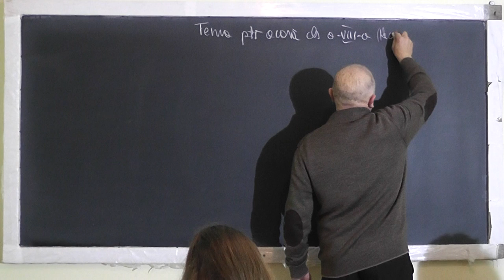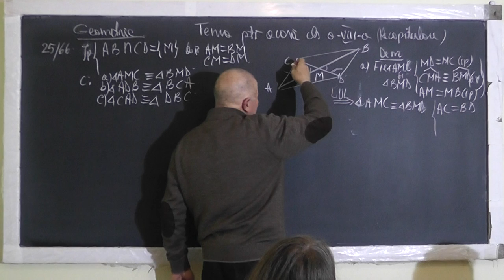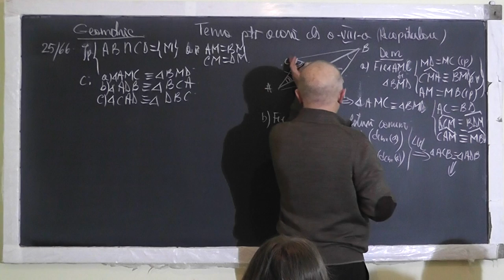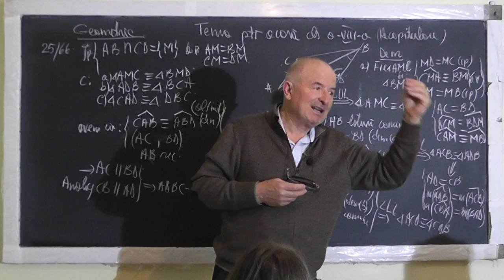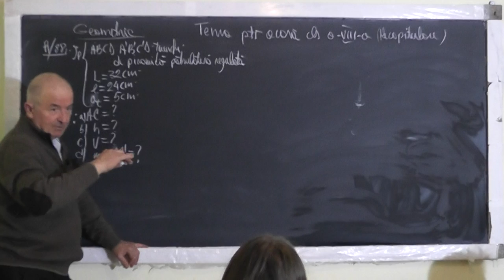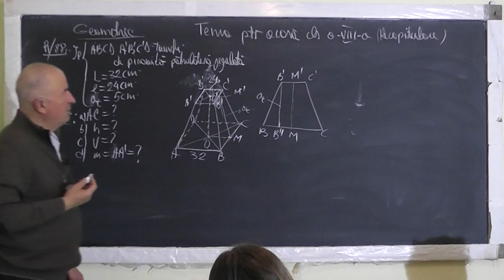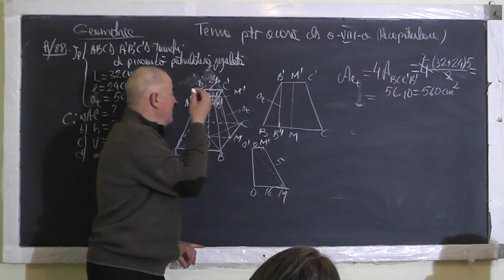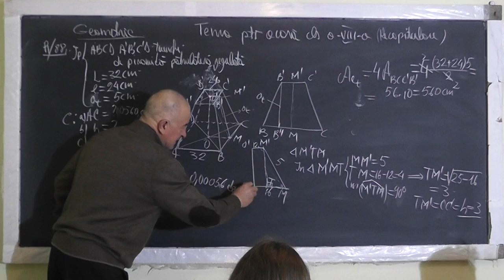1/2 Lectia 1455 Recapitulare geometrie: Trunchi de piramida Aria Laterala Totala Volumul - Clasa 8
Aceste lectii sunt SUSTINUTE de VOI si daca va sunt utile, as aprecia un Like, Share, Comment - In aceasta lectie de matematica pe care o puteti vedea in direct si pe facem recapitulare la geometrie pentru pregatirea examenului de capacitate sau evaluare nationala la clasa a VIII-a. Din cuprins: Congruenta triunghiurilor, Trunchi de piramida, Aria Laterala, Aria Totala, Volumul.
- VIDEO MATEMATICA cu Proful Online sau cautati pe Google: profu online Ioan Ursu